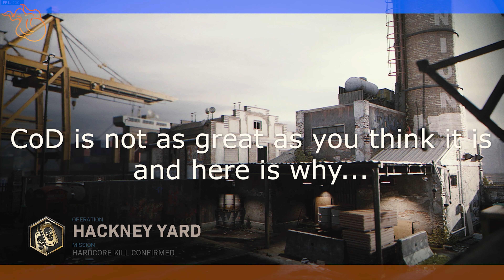Girl Says MW CoD Is Terrible And Here Is Why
I recorded this video last year and never worked up the courage to upload until now so here it is. It is funny to me to see how much it is still relevant today. Thanks!!!